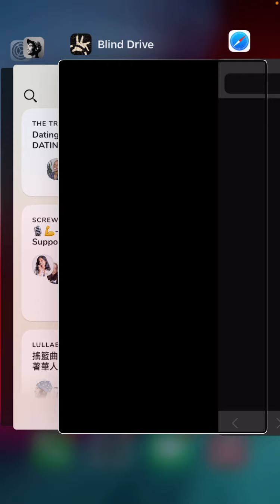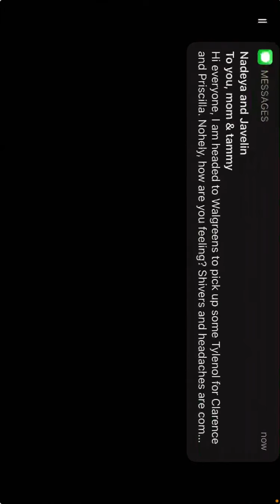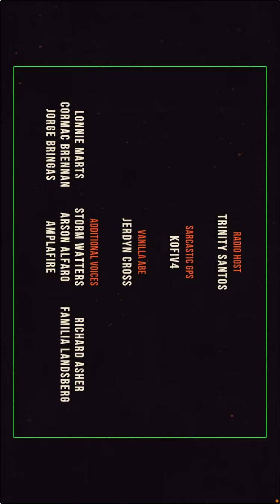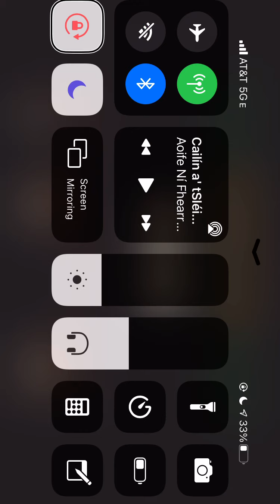playing blind drive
This is a game called Blind Drive, where you play as donny, who is participating in a science experiment. However, it's waaaay more complicated than it seems at first...